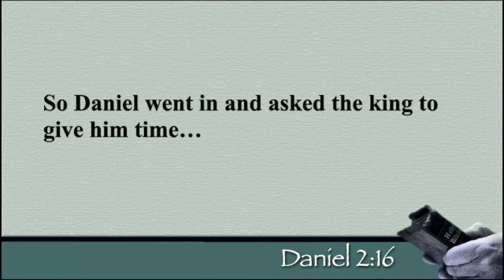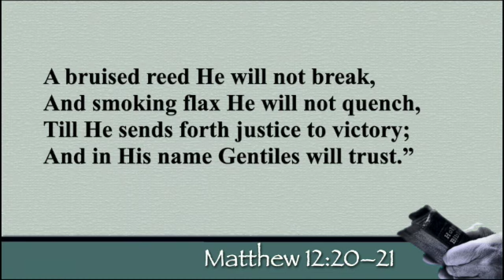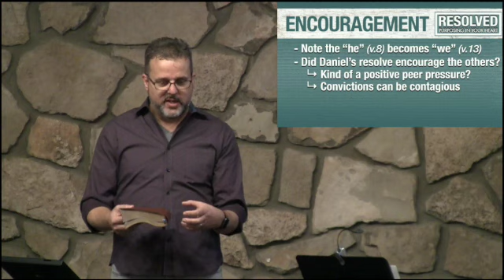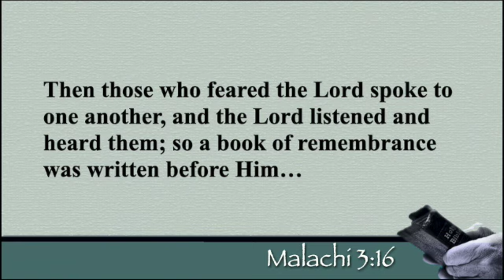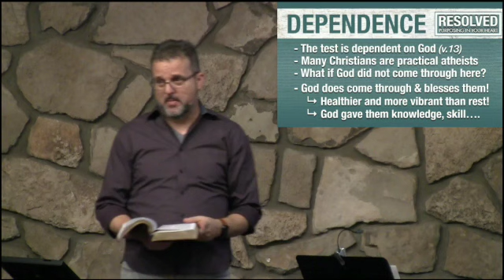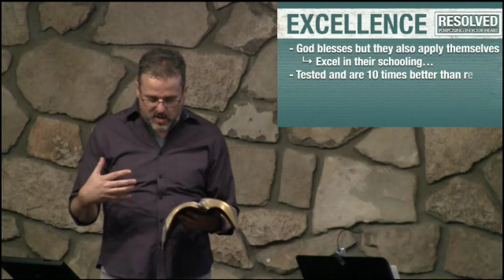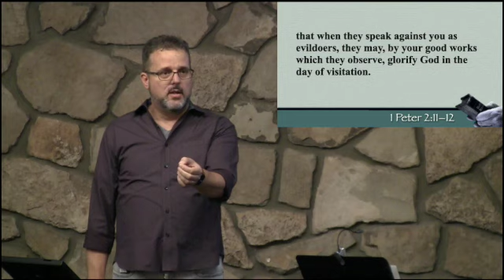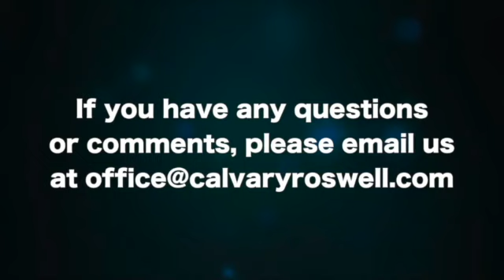Daniel 1:8-12 "Living a Purposed Heart"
Please Join Us For This Study Of Daniel 1:8-12 "Living a Purposed Heart"